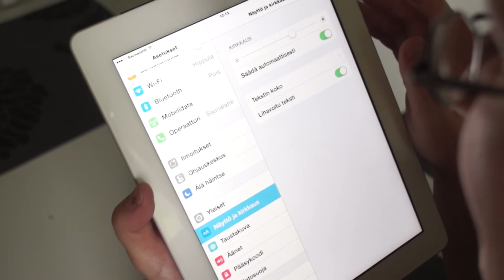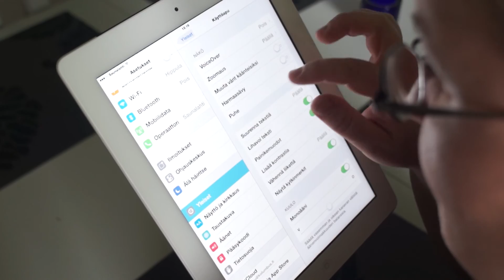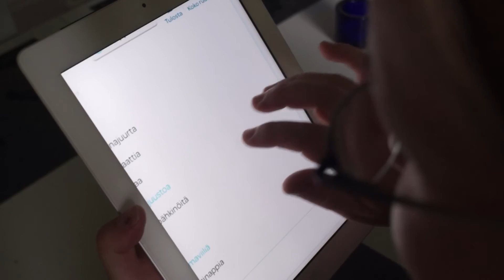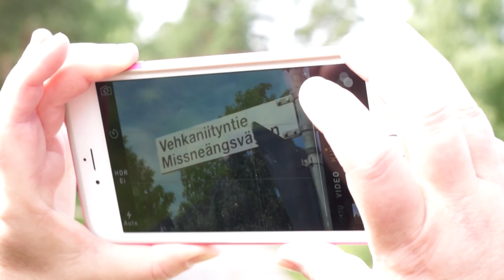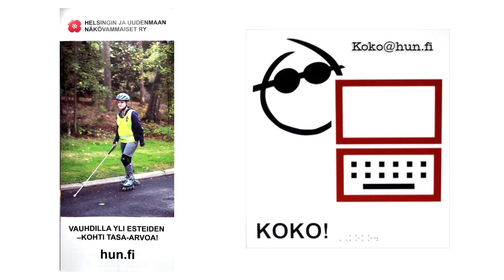iPad ja iPhone heikkonäköisen arkipäivän auttajana - (ei musiikkia)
IOS-laitteet voivat helpottaa monen heikkonäköisen elämää. Tässä videossa annamme neuvoja sinulle, joka haluat hyödyntää iPadisi tai iPhonesi ominaisuuksia arkipäivän toimissa.
Tuotanto: Helsingin ja Uudenmaan Näkövammaiset ry ja KOKO-projekti